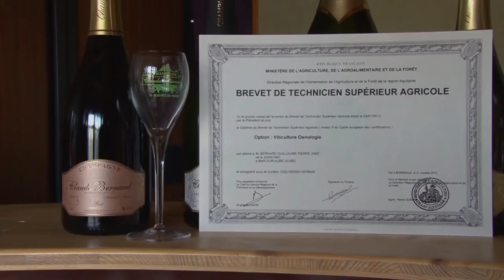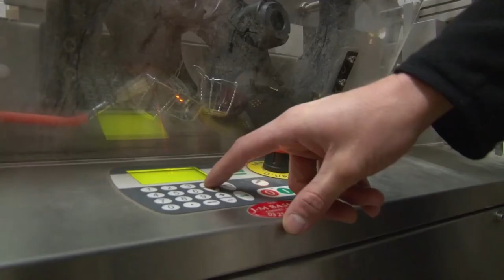A l'Aube des mystères #53 : Le champagne Claude Bernard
Découvrir le département de l'Aube d'une manière plus ludique, c'est la mission de l'équipe de Cathphil productions sous l'impulsion de Teddy Piat. Vous pouvez retrouver le facebook de l'émission